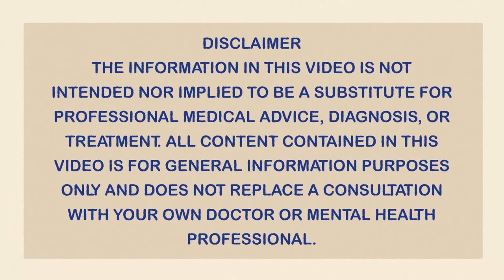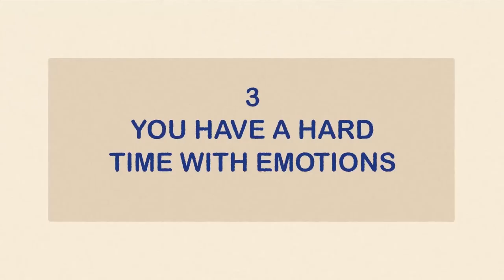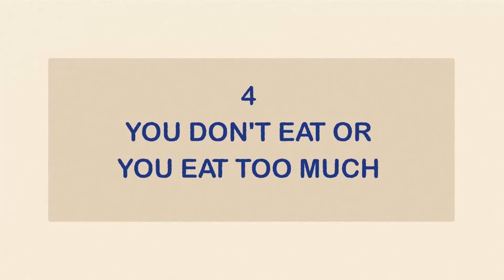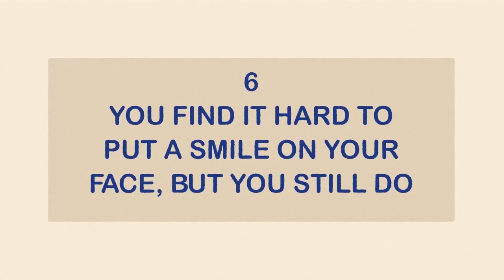You Are Subconsciously Depressed | Psychology Facts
Do you ever wonder if you’re actually depressed without consciously knowing it? Many people go through life and feel a lingering sadness that never seems to improve. While you can still function as a healthy person would, you may fail to recognize how depression may manifest in other, more insidious, and hidden ways.

Writer: Joshua Munoz
Script Editor: Sidney Thompson
Script Manager: Kelly Soong
VO: Amanda Silvera
Animator: Hinata Honda